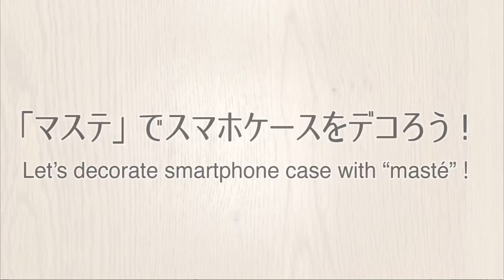【マステ®活用法】 スマホケース編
株式会社マークスのマスキングテープ「masté®（マステ）」の活用方法をご紹介！
「マステ」をつかったスマホケースのデコレーション方法を、約1分30秒の動画にまとめました。ご参考ください。